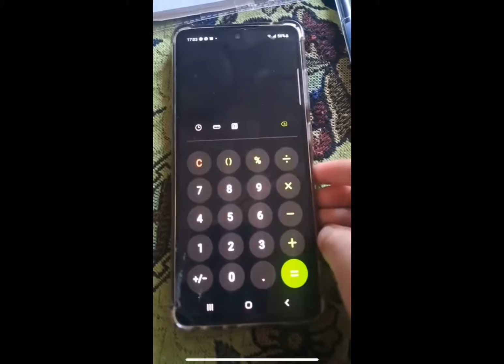Galaxy brain math 💀